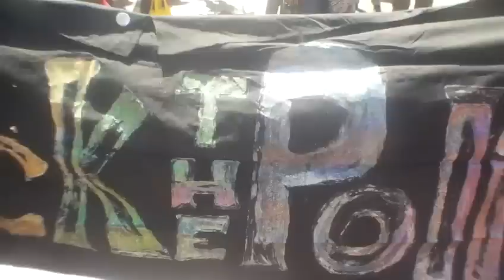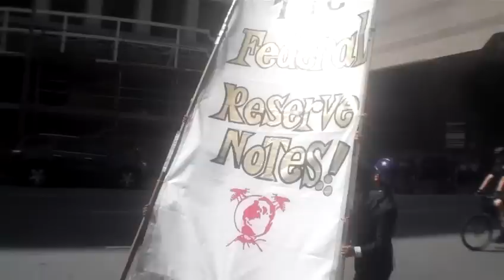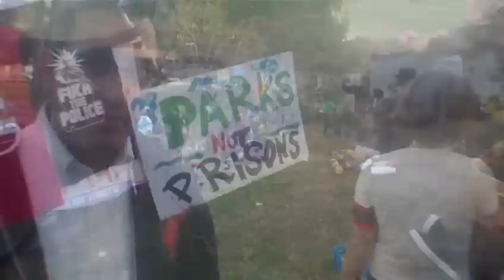L.A. May Day 2013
Short interview with May Day activist. Recorded on May 1st 2013